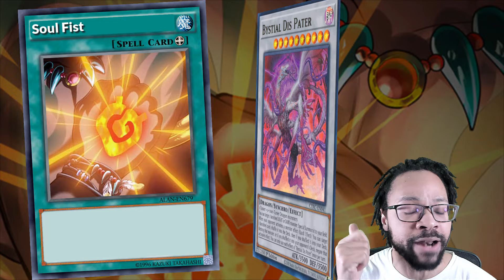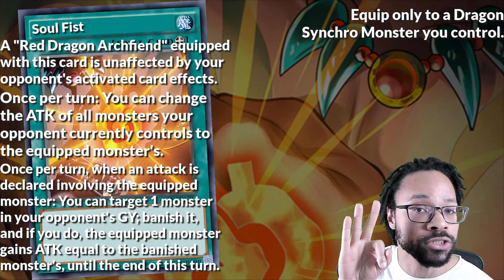I COULDN’T RESIST...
PSN: nonfictiondp